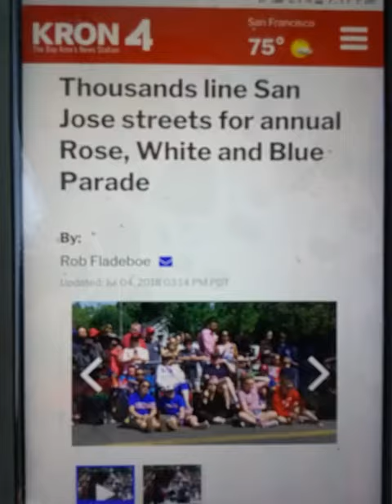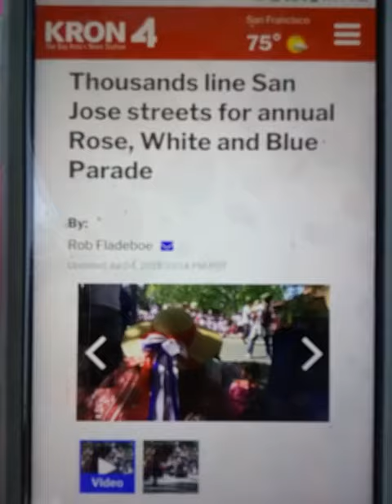Rose,White,and Blue 4th of July Parade-KRON 4-Angela Tirado-The Voice of San Jose